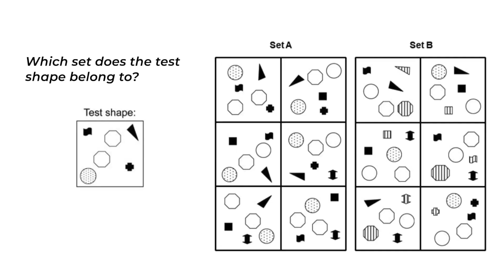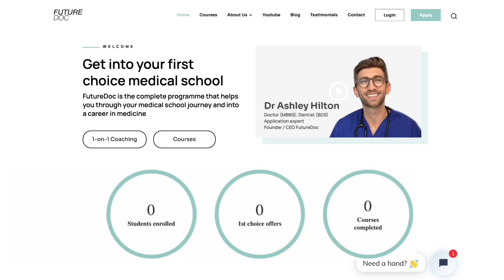Is Coaching Cheating?